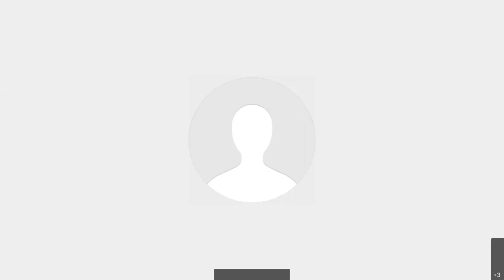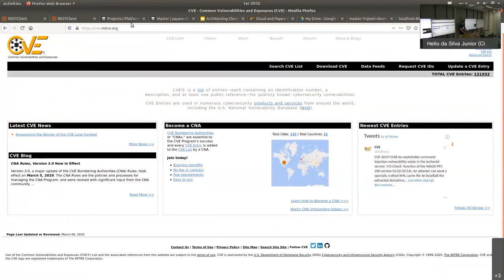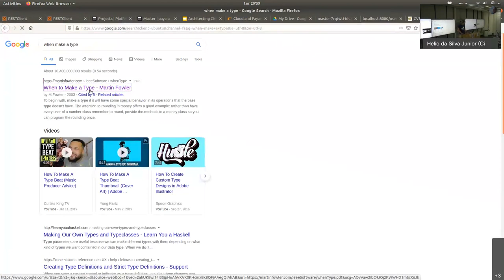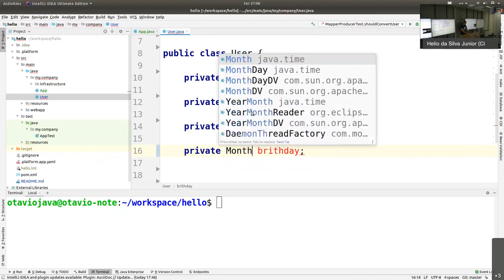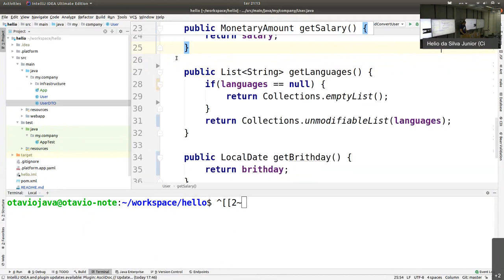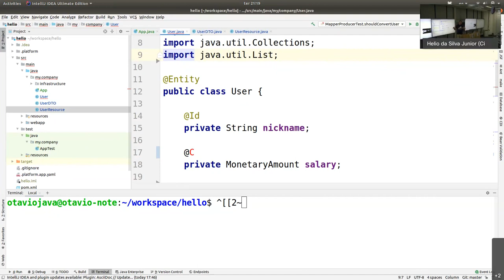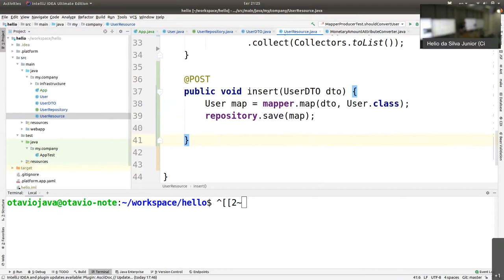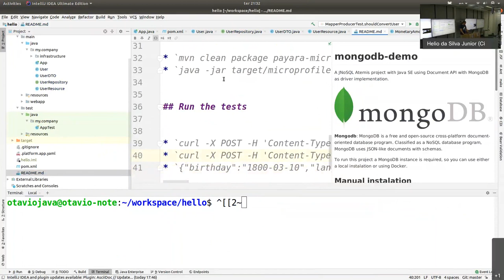Architecting Cloud Computing Solutions with Java - Otavio Santana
Meetup do SouJava na sede da Cisco, em São Paulo